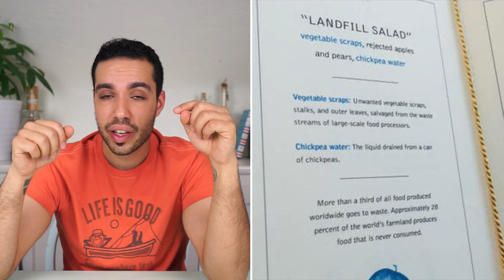First Drone Airport, Walking Fish & more!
Good News from around the world- #23